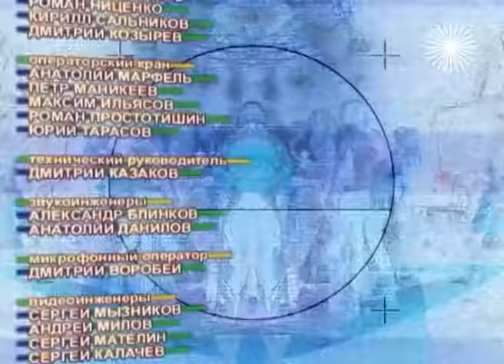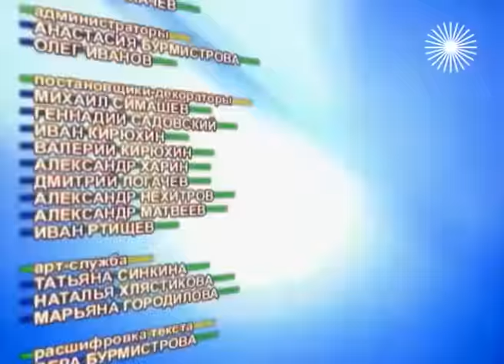Василий Лановой. Сто вопросов к взрослому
Памяти Василия Ланового. Выпуск 2009 года. В гостях у программы "Сто вопросов к взрослому" побывал советский и российский актёр театра и кино, мастер художественного слова, общественный деятель, народный артист СССР Василий Лановой.

0:00 Приветствие
2:37 Рассказ Ланового о себе
3:55 О "голубой крови" в семье
4:27 О происхождении фамилии
5:17 Что такое слава
8:45 Воспоминания о жизни во время войны и после
14:32 О любви и влюбленности
15:39 О жене, актерской семье и детях
20:20 Об отечестве и жизни в СССР
23:36 Смотрел ли Лановой другую "Анну Каренину"
24:32 О врагах и недругах
25:48 О мужских слезах и беззащитности
32:14 Василий Лановой задает вопросы детям
36:45 Последнее слово героя программы

В студии обсуждается главный герой программы. Один из участников этой передачи так описал свои ощущения перед её началом: "Мне кажется, что предстоит войти в клетку со львами".  Конечно, шутка, но…

Не обременённые условностями, собравшиеся в зале тинейджеры на самом деле своими вопросами заставляют гостя – человека известного, порой облечённого немалой властью – раскрыться перед телезрителями так, как это не удаётся сделать и "взрослым" программам.

Кто становится героем программы? Это решают сами ребята в ходе проводимых опросов. А в зал собирают детей – авторов самых интересных вопросов. Эта программа удостоена престижной теленаграды России – премии "ТЭФИ".

Ведущий – Михаил Кондалов